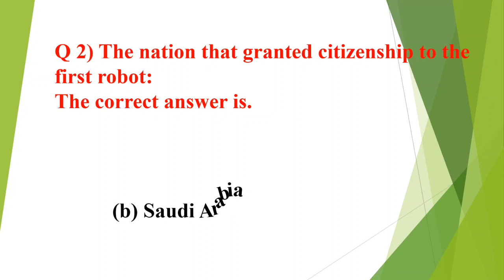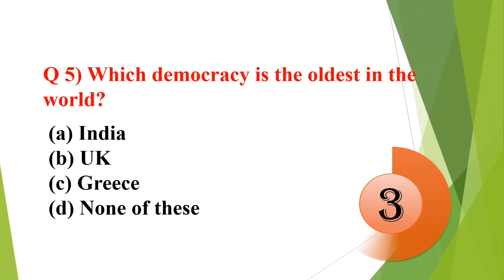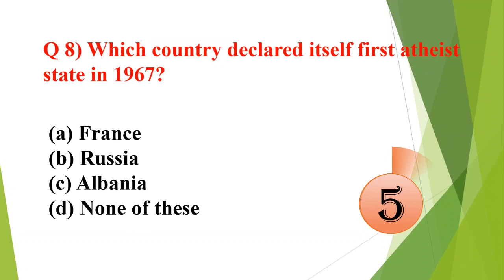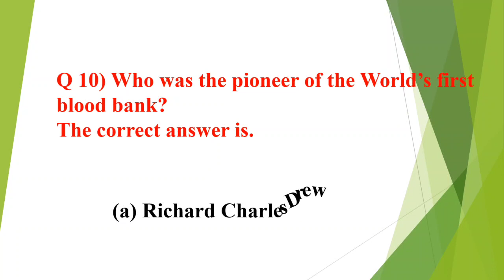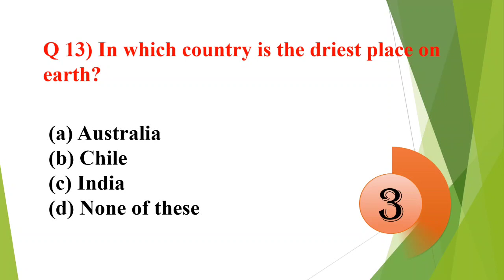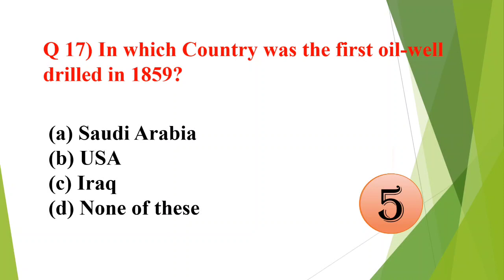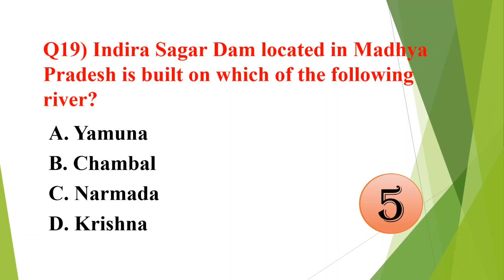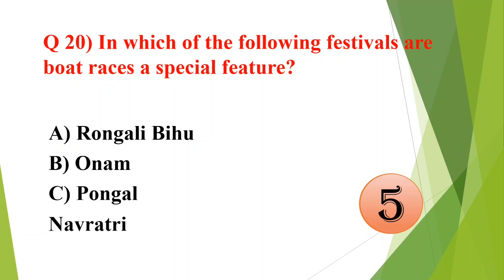20 Really Amazing World General Knowledge Questions You Probably Haven't Heard Before.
In this video, we'll be taking a look at world geography questions and answers! We'll be covering topics like history, quiz questions and more.

Be sure to check out this video if you're looking to brush up on your general knowledge or if you're looking for a way to challenge yourself in new and interesting ways! We hope you enjoy this world geography quiz video